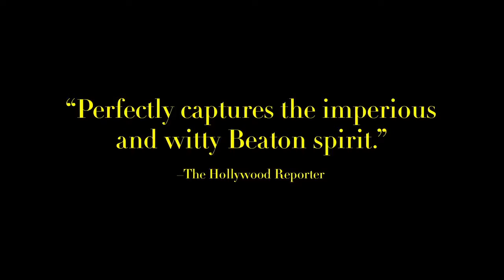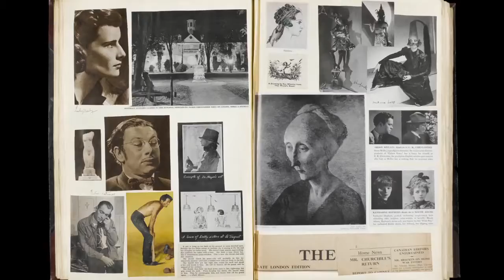LOVE, CECIL - trailer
Oscar-winning set and costume designer, photographer, writer and painter Cecil Beaton was not only a dazzling chronicler, but an arbiter of his time. From the "Bright Young Things" to the front lines of war to the international belle monde and the pages of Vogue and then onto the Queen's official photographer, Beaton embodied the cultural and political changes of the twentieth century. In this tender portrait, director Lisa Immordino Vreeland (Diana Vreeland: The Eye Has To Travel, Peggy Guggenheim: Art Addict) blends archival footage and photographs with voice over of Beaton's famed diaries to capture his legacy as a complex and unique creative . Dynamic and lyrical, Love, Cecil is an examination of Beaton's singular sense of the visual, which dictated a style that set standards of creativity that continue to resonate and inspire today. Narrated by Rupert Everett.